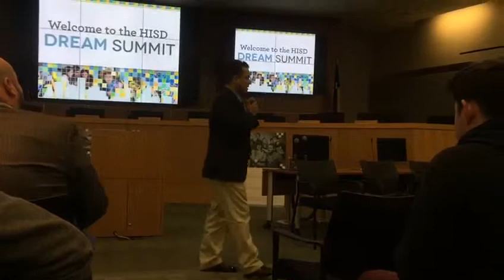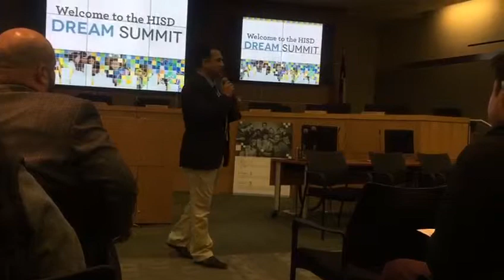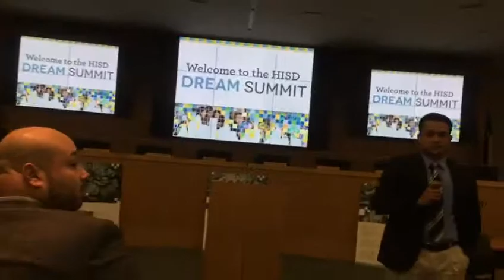Jose Luis Zelaya at Houston ISD Dream Summit 2019